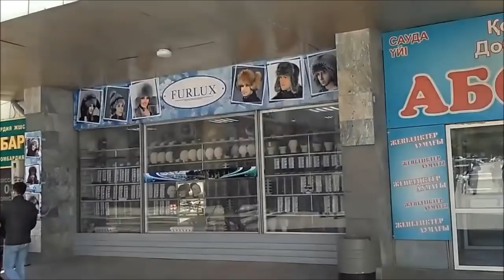Караганда - про "Арбат" и комбинат!